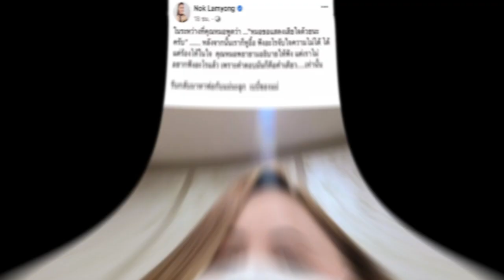ลำยอง หนองหินห่าว ใจสลายต้องสูญเสียลูก หลังเพิ่งได้รับข่าวดี!